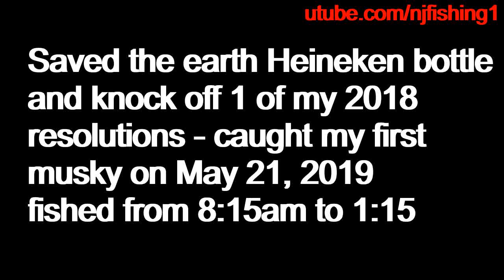Burke lake chain pickerel and 2019 first snakeheads (1 of 2)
Caught a chain pickerel and 2019 first northern snakeheads. It is confirmed by Captain steve that snakeheads are in Burke Lake to stay - see for your eyes. We have lots of snakeheads in Burke Lake Park *218 acres). Lots of them. I normally would catch walleyes this time of year but no walleyes today. Even bass was few to catch compared to 2 years ago. Saw a big mama snakehead came to the surface for air when I was fishing the area. There are so many of them in Burke Lake, get your rods and go out there and catch them all. They are good to eat and they put up a super good fight. This tiny 17" snakehead jumped out of the water 3 feet high when he realized he was hooked.  Do not keep Musky under 30 inches, otherwise you risk getting a several hundred dollars ticket. Musky is not as delicious as snakeheads.
1. - Rapala Husky Jerk 10 Fishing lure, 4-Inch, Helsinki Shad
2. - this is what used to catch snakehead and Muskie at Burke Lake in this fishing video